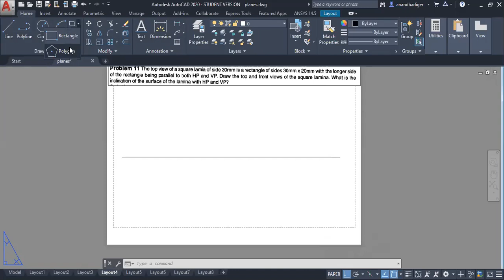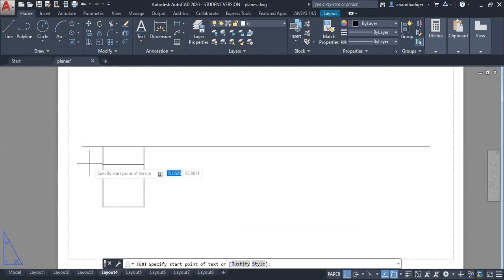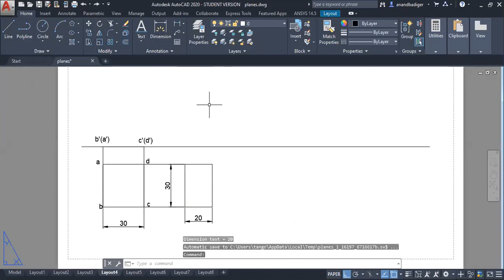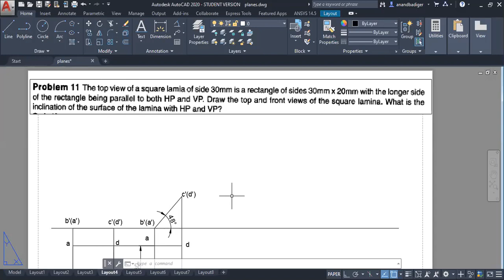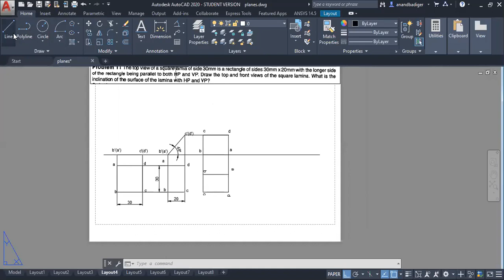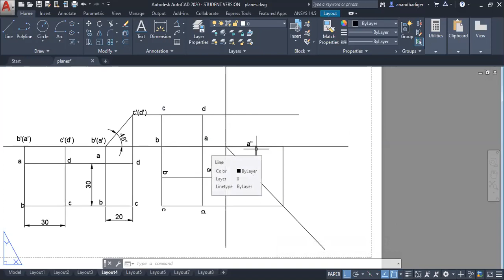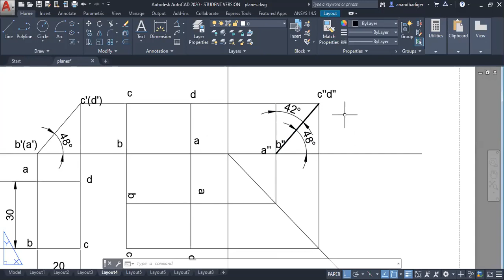PROJECTION OF SQUARE LAMINA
Square lamina resting on HP and using side view to find inclination with HP and VP.